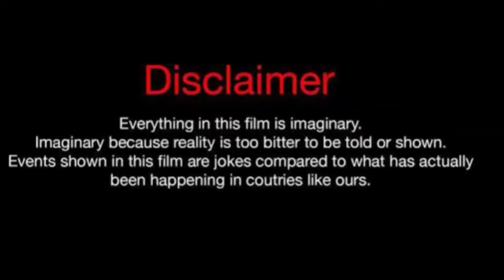Deniz Durmaz Vs Halil Ibrahim Ceyhan Vs Erkan Meric Real Life Partners 2024